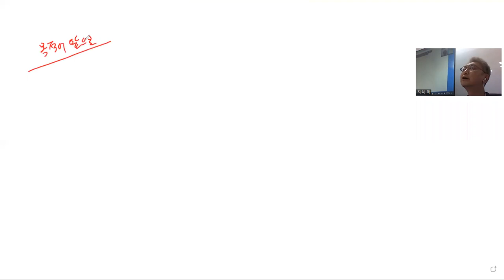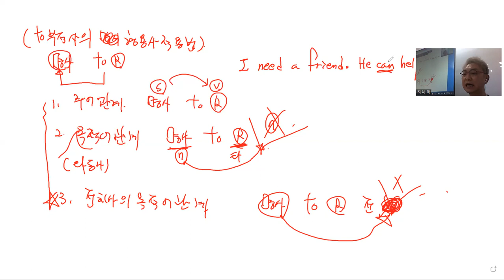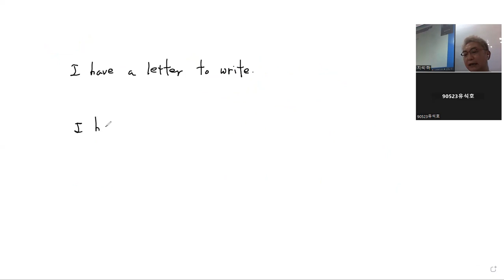문법실전 1강 - 7번 (명사 + to 부정사 / 형용사적용법) (3)